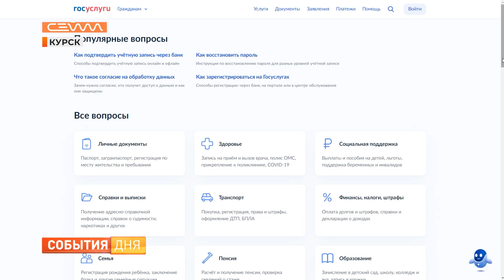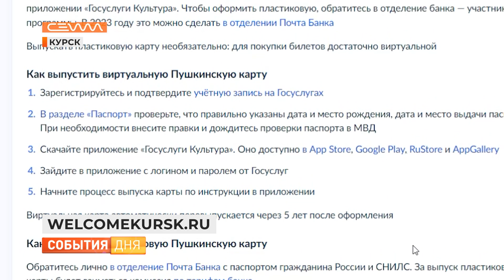В 2023-м году в Курской области выдано более 72 тысяч «Пушкинских карт»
Провести досуг интересно и с пользой. В 2023-м году в Курской области выдали более 72 тысяч «Пушкинских карт». На сегодняшний день в нашем регионе к проекту подключились все городские и муниципальные учреждения культуры.